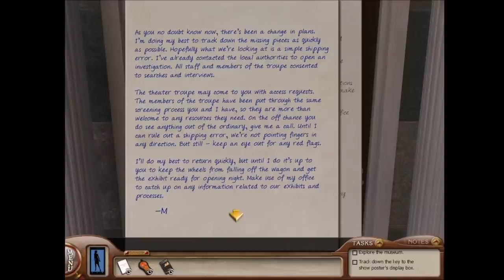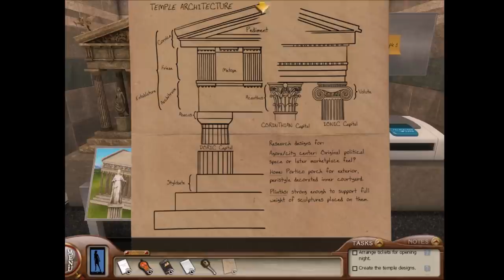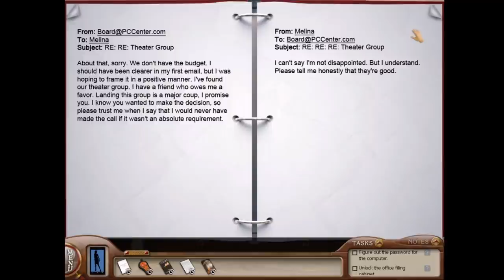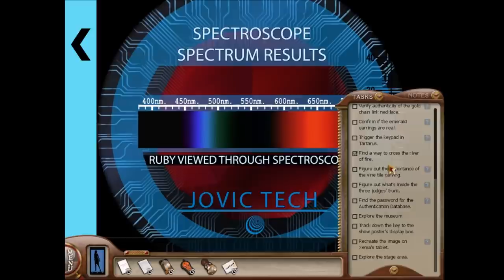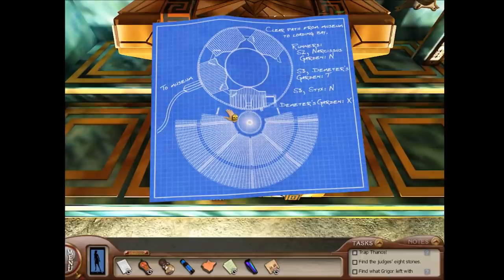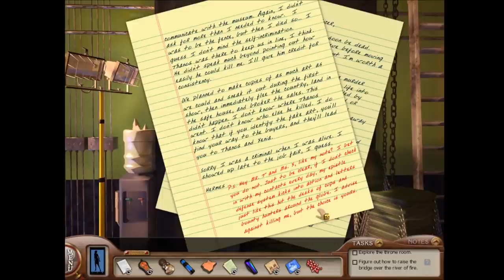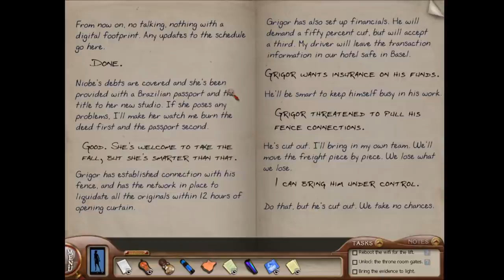2022 Marathon - Nancy Drew #31: Labyrinth of Lies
For a 2022 Mega Marathon, Michael plays Nancy Drew: Labyrinth of Lies, Game #31 in the Nancy Drew series.